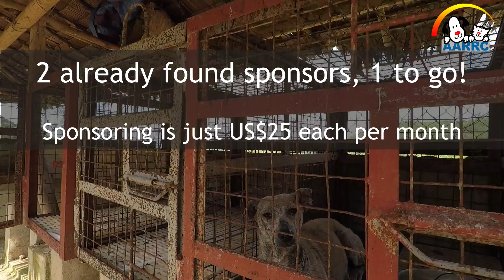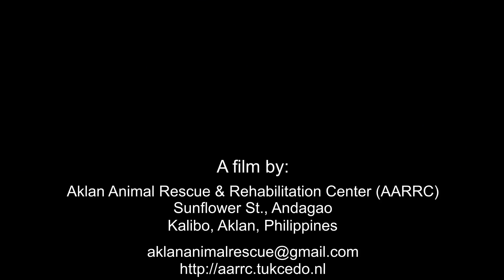Let's rescue these 3 dogs from Caticlan Dog Pound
I recently went for a brief visit to the Caticlan Dog Pound where they are still in the habit of euthanising dogs after a brief period. We desperately want to rescue these 3 souls, so please sponsor so we at AARRC can look after them